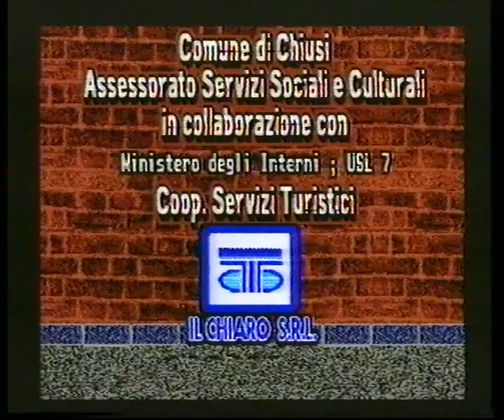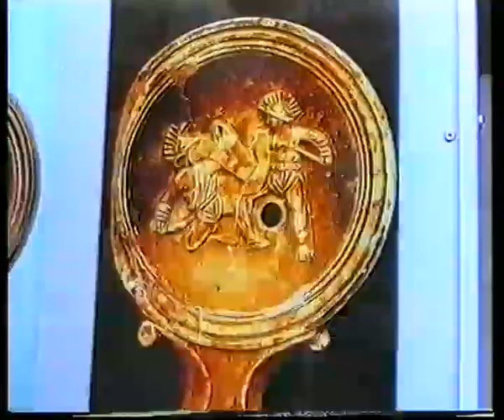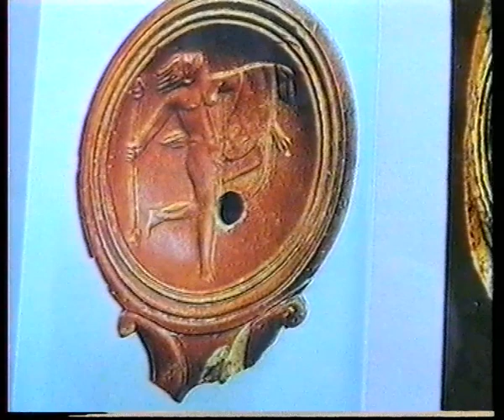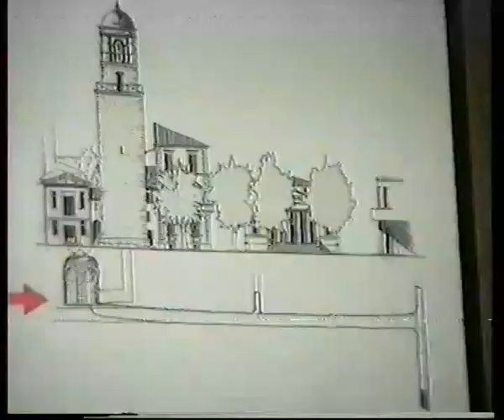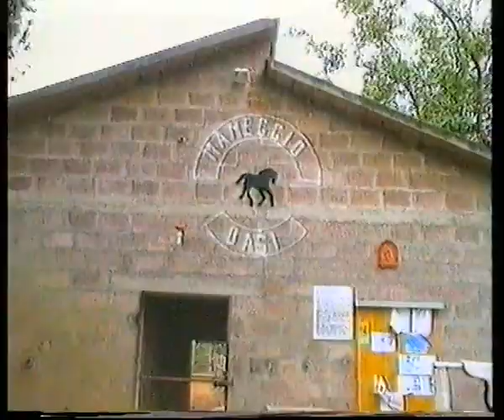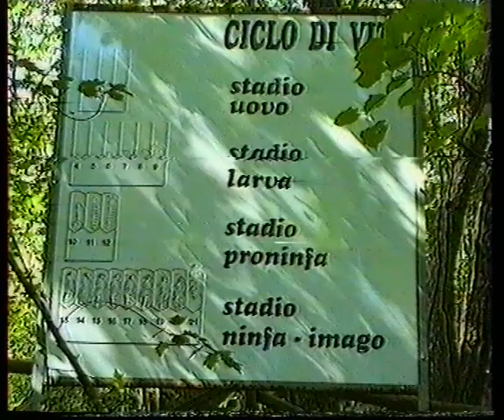1996 "Campi solari" comune di Chiusi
acquisizione da VHS di Campi Solari 96 Chiusi